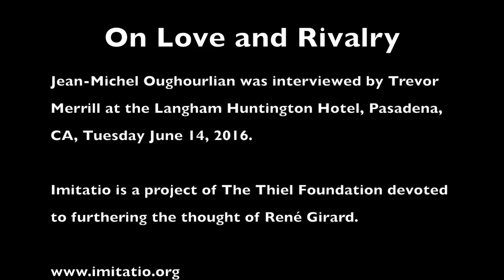Jean-Michel Oughourlian / On Love and Rivalry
Psychiatrist and author Jean-Michel Oughourlian explains how to escape the common traps that ruin love relationships.